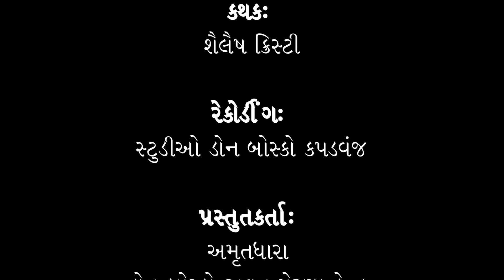મણકો ૪. "અંતરના અજવાળા" જીવન મુલ્યો આધારિત પ્રેરણાત્મક વાર્તાઓ: શૈલેષ ક્રિસ્ટી (ટ્રેનર)